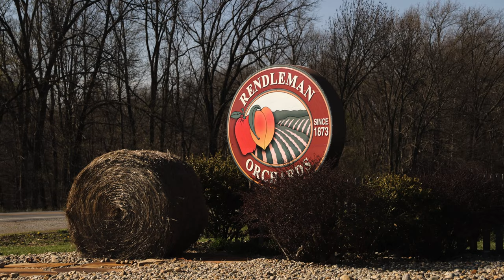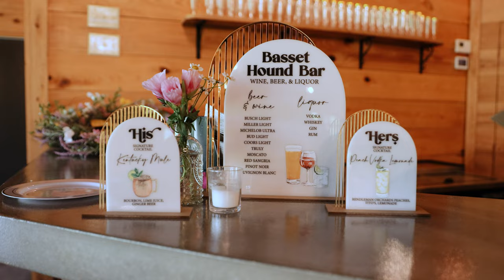Audrey + Austin | Havisham House, Alto Pass, IL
WOW! What a wedding this was. From the personal audio notes they sent each other, to the vows, and the sweet notes they wrote to all everyone. It was the best day! Congratulations again Audrey + Austin!ABsquared BurkBashVendor Team Video // Katt Films second shooter White Oak Wedding Films Photo // Alanna Milby Photography Venue // HavishamHouseCoordinator // Lets Put A Bow On ItWedding Ceremony // @St. Andrew / St. Ann ParishesFlorist // @DeliciouslyOrdinaryDJ // @618ProCaterer // The Kitchen on Lafayette Cake // Granny Puckett's Cupcakes Hair // White House Salon MUA // Abigail Rose Minor Nails // Nailed By Tay Bridal Boutique // Clarice's Bridal Fashions Alterations // St. Louis Alterations and TailoringGroom Attire // THE BLACK TUX Decor // The bride, Rendleman Orchards , Deliciously Ordinary Transportation // Wrightway Transportation Groom Morning Location // Cave Creek Cabins Morning Snack // Dave's Bagels

Music ID| MB01EXJNZOIH0HE , MB01YT5RNKH8XWN, MB01GXOMH7XHUSA, MB01VTARAWST6DJ, MB01F9KXREJ7FTP